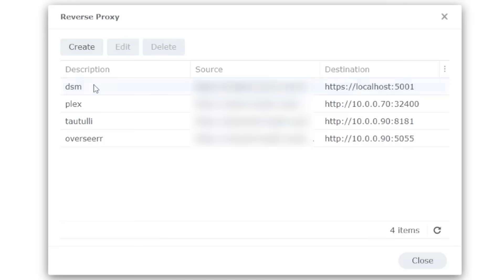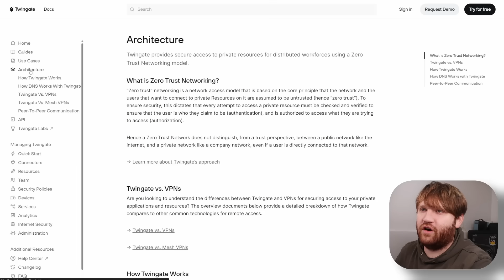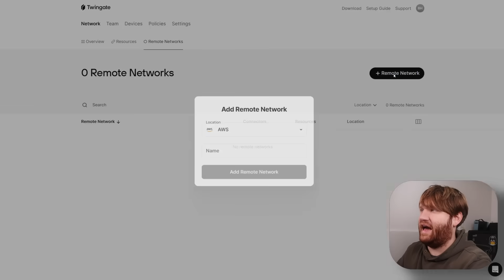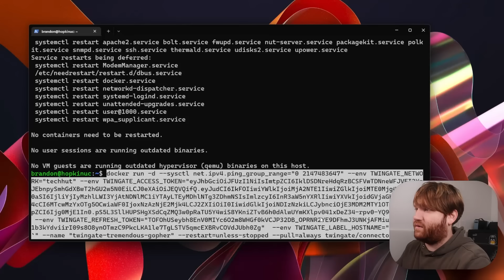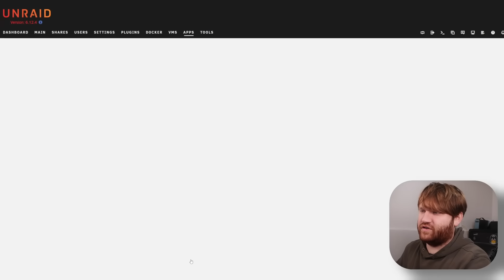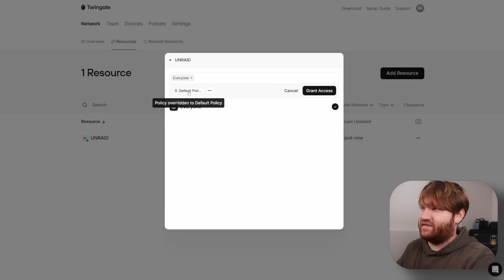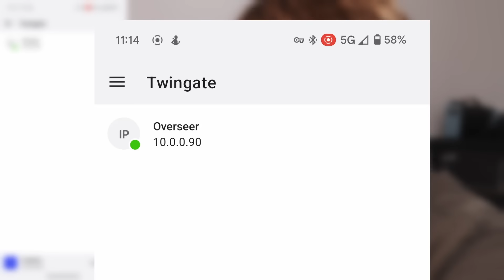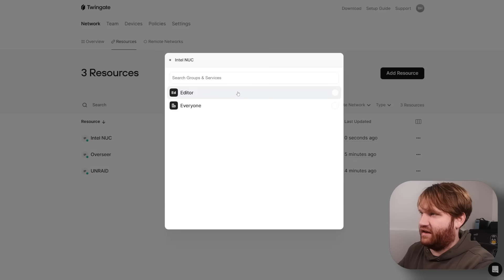DITCH your VPN! - How I Access my Home Server from ANYWHERE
...anywhere I have an internet connection of course! Checkout my VPN alternative Twingate, a  Zero Trust Network Access solution.

00:00 - Intro/How it Works
03:09 - Adding Remote Network
04:20 - Connectors
08:45 - Users and Permissions
11:44 - Clients and Connecting
13:51 - SSH Remotely